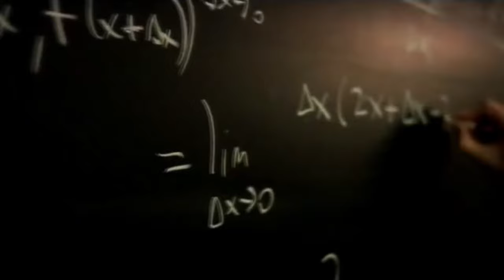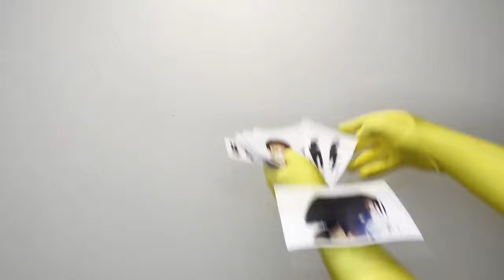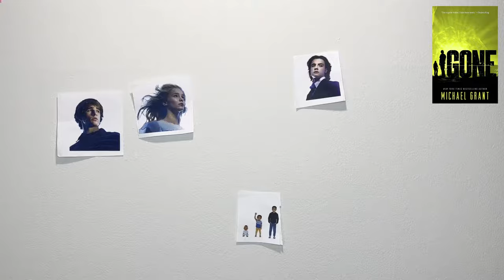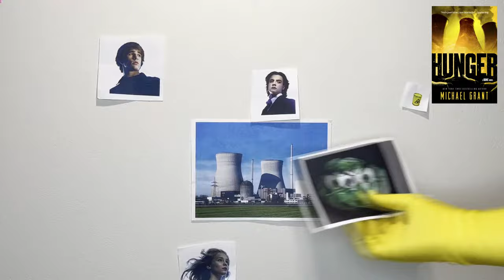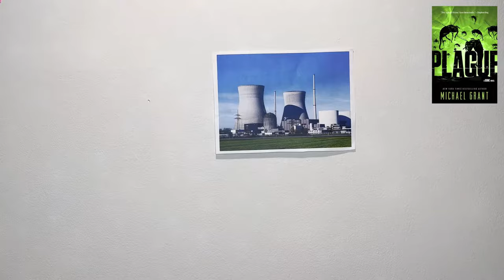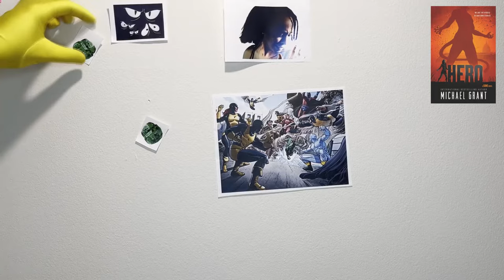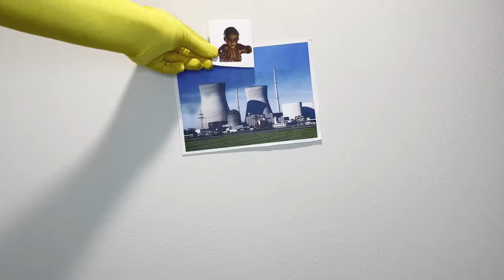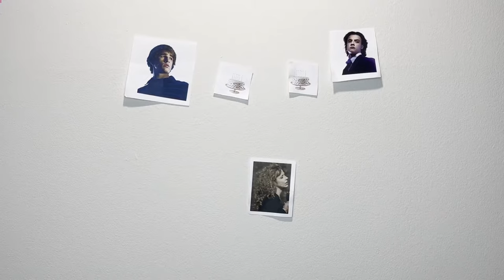The Gone Series by Michael Grant Explained | Mystery Box Review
The FAYZ? Mutant powers? Little Pete? The Gaiaphage? The Dark Watchers?
All your questions answered about Michael Grant's Gone Series.

00:00 Intro
02:43 Plot Summary
11:38 The Biggest Mysteries Explained
18:04 Mystery Box Review
19:51 Conclusion